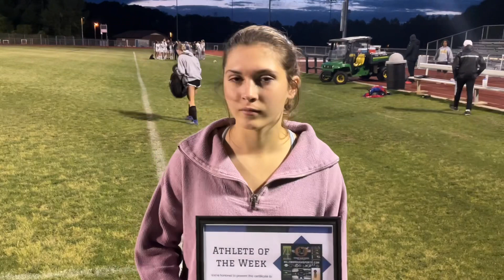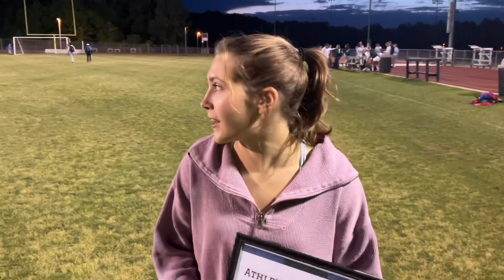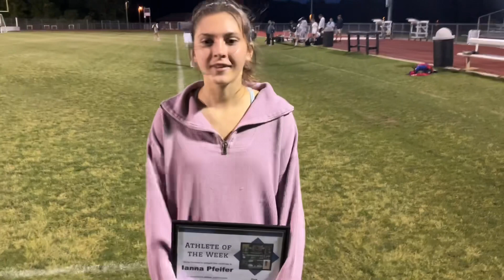Cedar Ridge Red Wolf of the Week: Ianna Pfeifer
This week’s Cedar Ridge Red Wolf of the Week is soccer midfielder Ianna Pfeifer. In 2023, Pfeifer scored a career-high 23 points as the Cedar Ridge women’s soccer team finished with a 7-13 record. Pfeifer logged a career-high 1,440 minutes of action as one of the senior co-Captains on the team. She notched a hat trick in a 7-0 win over Person on April 17. A four-year member of the Cedar Ridge women’s soccer team, Pfeifer led the team with nine assists this season. She had a goal and two assists in the Red Wolves’ 5-0 win over Northern Durham on February 27. She had a goal and two assists as Cedar Ridge defeated town-rival Eno River in the first-ever matchup between the two teams on April 5 at Red Wolves Stadium. Pfeifer was instrumental in Cedar Ridge getting off to a 4-3 start on the season. After she graduated in June, Pfeifer will attend college at Appalachian State in Boone.